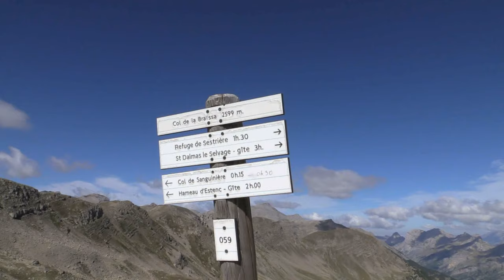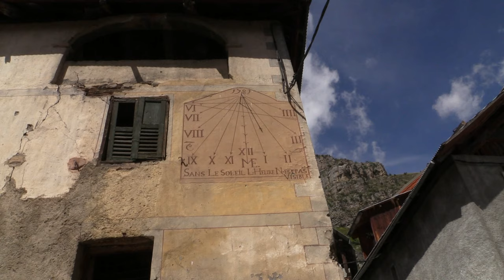chemins de traverse randonnée au col de braïssa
Dans ce "Chemins de traverse" c'est Eric Ferrari qui nous emmène tout d'abord au plateau de Sestrière au dessus de St Dalmas le Selvage avec son minibus pour ensuite faire une jolie balade jusqu'au col en remontant le torrent de la Braisse.